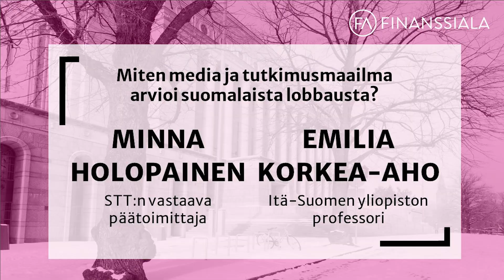Avoin - hyvä, paha lobbari -paneelikeskustelu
Avoin - hyvä, paha lobbari -tilaisuuden paneelikeskustelussa lobbauksen roolia analysoitiin niin poliittisen päätöksenteon kuin median ja tutkimuksenkin näkökulmasta.
Keskustelijoina
- Europarlamentaarikko Sirpa Pietikäinen
- Kansanedustaja Elisa Gebhard,
- STT:n vastaava päätoimittaja Minna Holopainen
- Itä-Suomen yliopiston tutkija Emilia Korkea-aho.
Paneelin vetää Finanssiala ry:n kehityspäällikkö Jussi Karhunen.